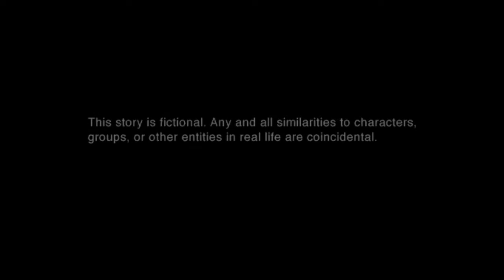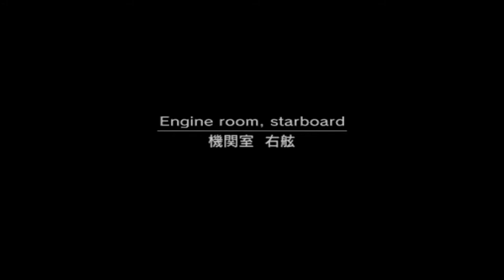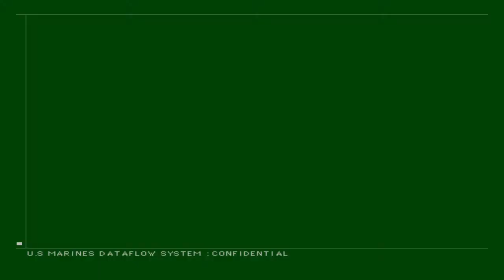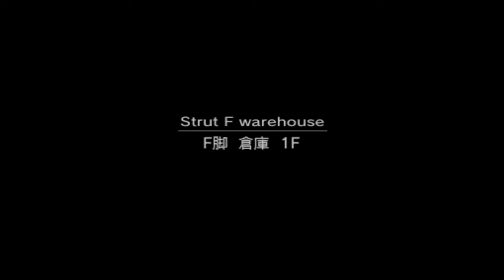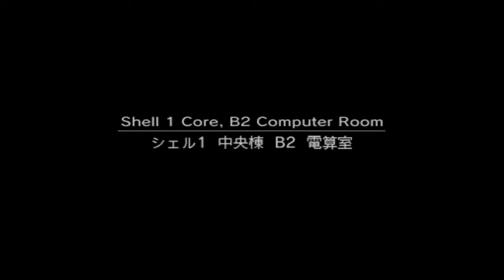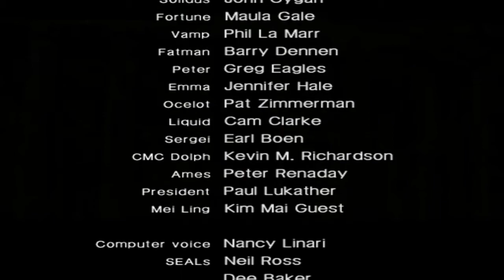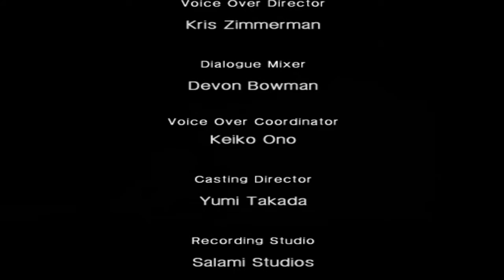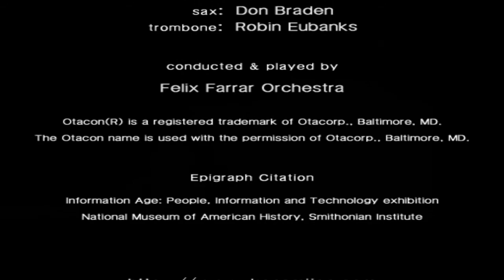MGS2 Very Easy PC (1:02:33 IGT)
Performed in a race against dlimes13 (W) in semi-finals of MGSR 2020/21 Very Easy League Playoffs.

I took some stuff safe, had a controller disconnect on Strut A, and other small goofy mistakes. A satisfying place to leave my Very Easy adventures on PC and move onto something else. I've cut nearly 3 minutes from my first posted PB of 1:05:30!